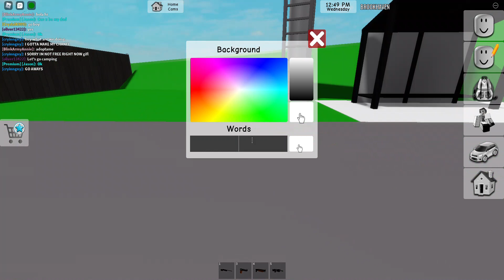Playing roblox for 8 minutes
I have roblox not my username is Marvin_Doggo57